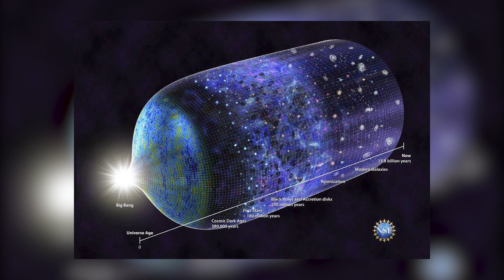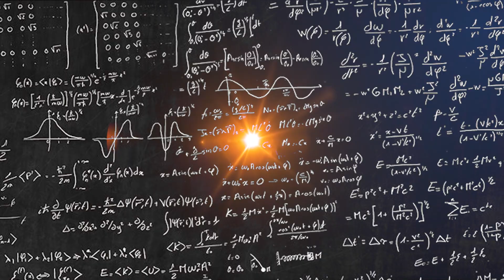Why Parallel Worlds Probably Exist || Multiverse Theory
Science fiction loves the idea of a parallel universe, and the thought that we might be living just one of an infinite number of possible lives.

Parallel universes are no longer just a feature of a good sci-fi story. There are now some scientific theories that support the idea of parallel universes beyond our own. However, the multiverse theory remains one of the most controversial theories in science.

Multiverses and parallel worlds are often argued in the context of other major scientific concepts like the Big Bang, string theory and quantum mechanics.

The arguments against the multiverse theory still hold their ground.
Not only can we not disprove any multiverse theory, we can't prove them either. We currently have no evidence that multiverses exists, and everything we can see suggests there is just one universe — our own.